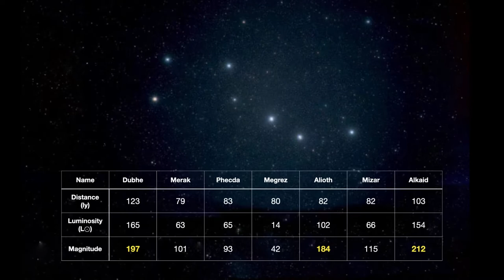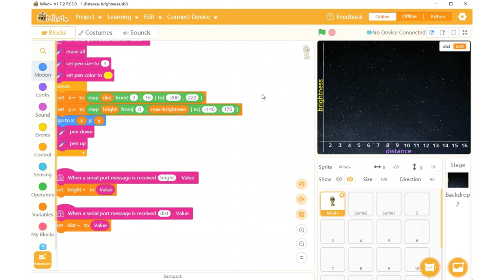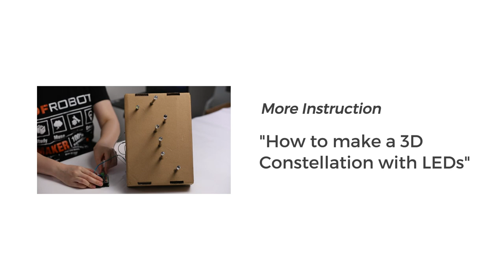How "Bright" is The Big Dipper | STEM Projects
Twinkle twinkle little star. When you look up at the night sky, have you ever wondered why some stars are brighter than others? This video will teach you how to build a scaled model to understand the relation between brightness(magnitude), distance and luminosity. Perfect 5 grade science fair project!

0:00 - Project Intro
1:14 - Sensors and Othere Hardware
2:00 - Activity 1: Brightness-Distance Relationship
2:12 - Activity 2: The Big Dipper Magnitudes
3:00 - How to Make the Model
8:27 - Visualize the Data in Mind+

More Instruction:
How to make a 3D Constellation with different star brightness